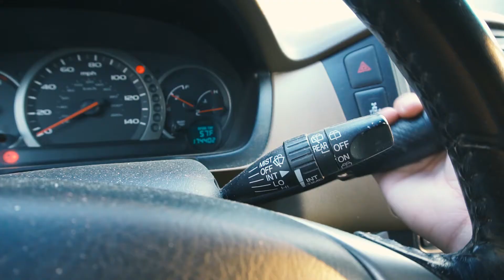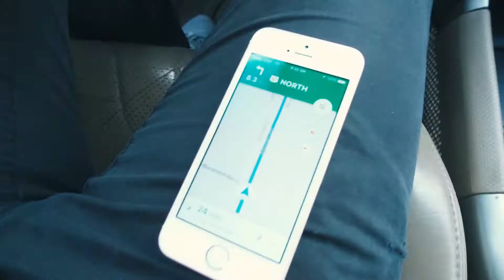Oregon's Best Breakfast Spot!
I wake up, drink coffee, and visit a pretty incredible place! Smith Rock is a state park here in Oregon where people climb, hike, and occasionally eat their Starbucks breakfast.